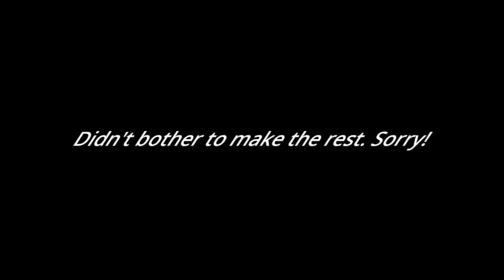System (v2.5c, Corrupted FLP Mix) - Flipaclip Frights "OST"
I used to have a corrupted FLP of System, and I recently somehow managed to access it, so here you go.

GvB Girlfriend & Boyfriend by me, previously owned by @BatshitUdnab
Gamebreaker (v1 + v2) composed by Saster, River, NayuKhrome, Checkty & Joey Animation

None of my content is made for kids. Discord so we can sort it out! My DMs are always open!